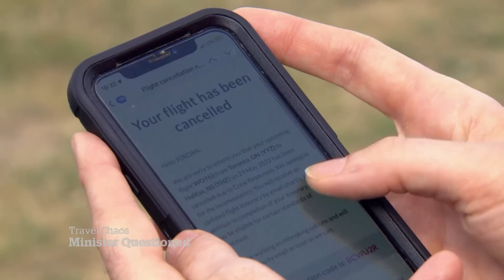Federal transport minister grilled over summer of airport chaos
Federal Transport Minister Omar Alghabra was grilled by members of a parliamentary committee today about why the government hasn’t done more to alleviate the months of airport chaos that Canadian travellers have been facing.